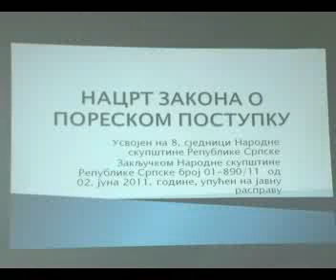Javna rasprava 21 06 2011